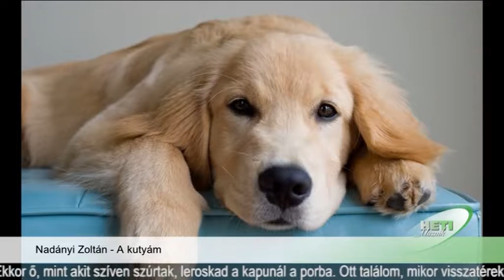Heti Mozaik 2018.09.21.